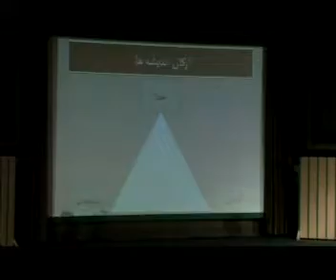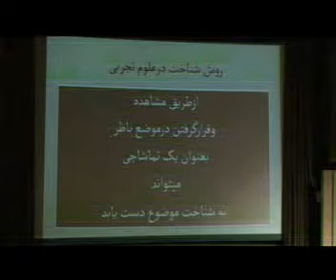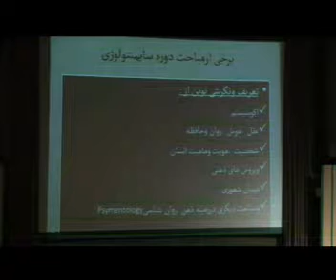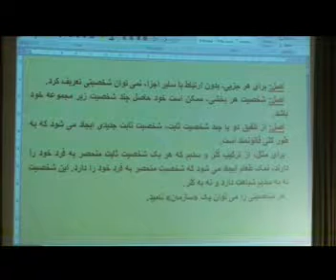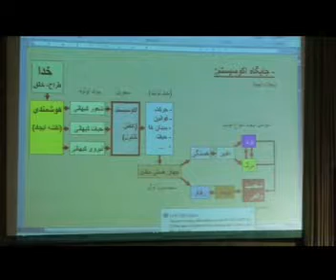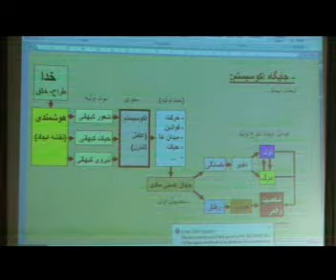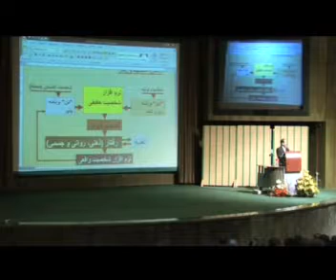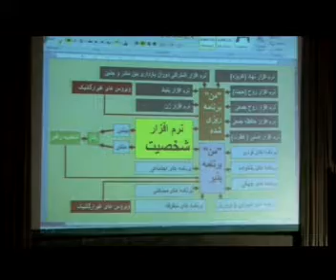دوره سایمنتولوژی گروه ۱ جلسه اول - قسمت اول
دوره سایمنتولوژی عرفان حلقه گروه ۱ جلسه اول - قسمت اول